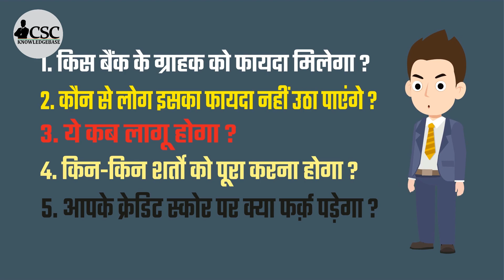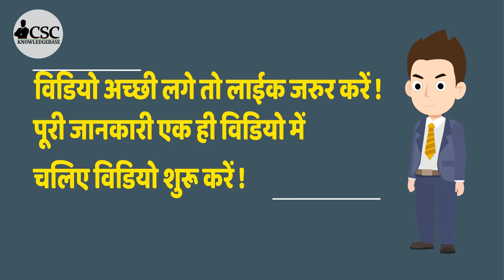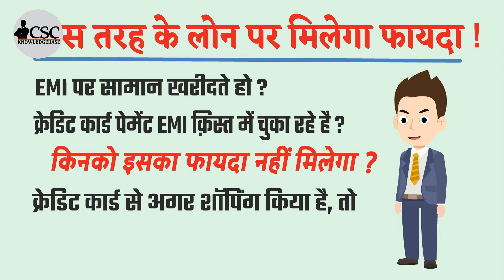किस तरह के Loan EMI पर छुट्टी मिलेगी